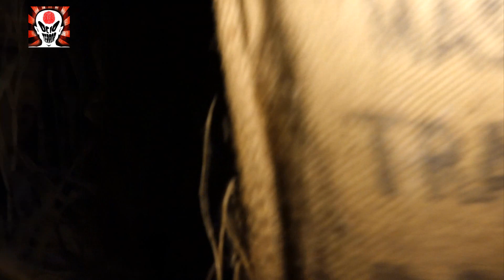Laberinto de Maíz VERSIÓN TERROR (Castellserà, Lleida)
Hay tradición de laberintos de maíz de muchas hectáreas en Estados Unidos e incluso países como Francia también han experimentado con esta actividad lúdica. La Masía la Esperanza promueve desde el año 2006 que comenzó, la visita a su laberinto.

El laberinto abre entre principios de julio hasta finales de septiembre aproximadamente con visitas diurnas y nocturnas

La VERSIÓN TERROR se realiza tan solo un sábado de finales de septiembre por la noche y OcioTerror fue a probarlo. La verdad es que nos lo pasamos genial. Es un laberinto enorme y nos llevamos unos buenos sustos. Una experiencia muy divertida y diferente. Muy recomendable
Consejos: llevad una linterna y calzado cómodo ;)